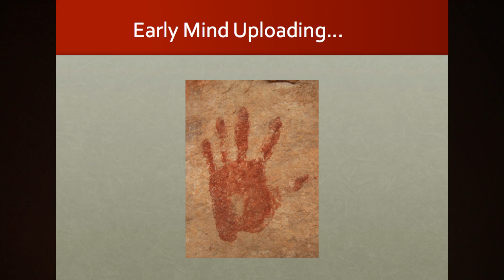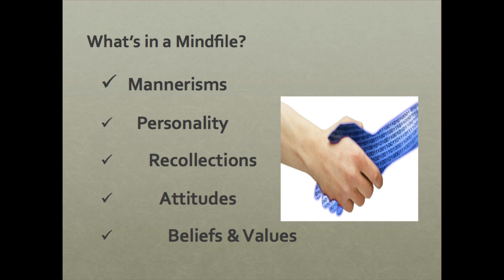Re-creating Ourselves: Mindfiles and Androids: Bruce Duncan at TEDxManchesterVillage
Bruce Duncan has been the Managing Director of the Terasem Movement Foundation Inc. since 2004. He has worked in the field of non-profit administration and education for over 25 years. He is responsible to for overseeing the mangagment and implementation of the research and educational outreach of the Lifenaut Project and other programs of the Foundation. He has taught conflict resolution at the University of Vermont and worked at Seeds of Peace, an international peace camp. He is also a filmmaker and has produced several independent films and documentaries. Bruce will share a project status update on the Lifenaut project that seeks to allow anyone with an internet connection to transfer their essential information about who they are for later re-animation in virtual reality. Bina 48, android, who represents an early concept will co-present.